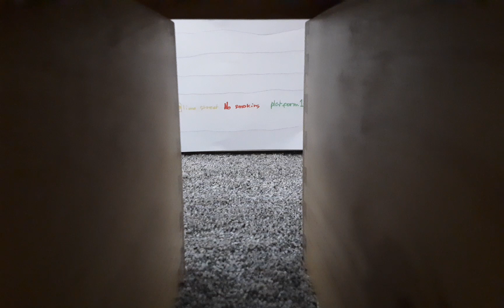merseyrail train approaching lime Street